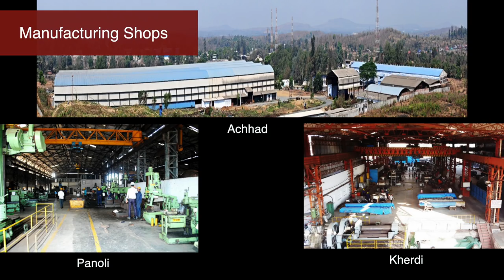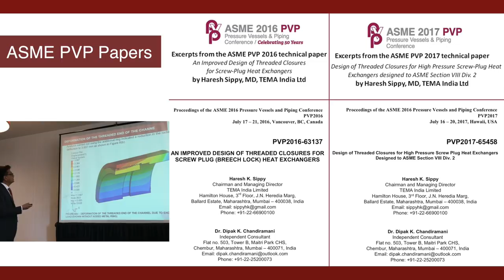TEMA India: Patented Screw Plug Technology for Heat Exchangers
Tema India uses its patented Screw Plug Technology for Critical applications of Shell and Tube Heat Exchangers. We are proud to announce that every unit Tema has engineered, manufactured and supplied to all its customers globally, continues to give Satisfactory Service.

Video edited by: Tushar More